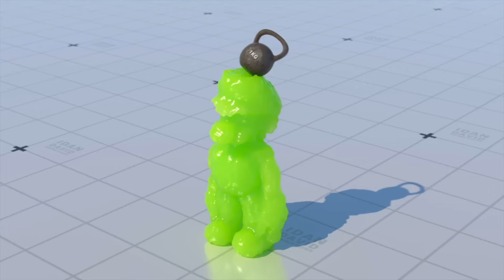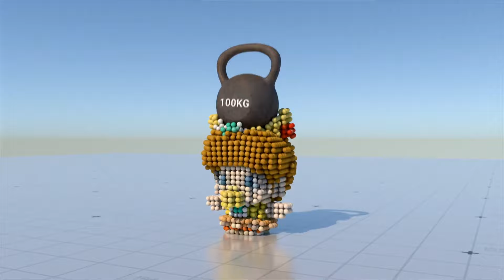Luigi Fun Moments With Mario & Friends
Which Animation was your favorite?
Who do you wanna see next?!